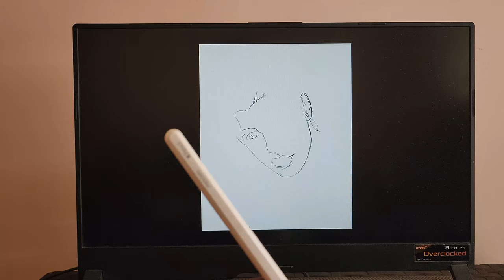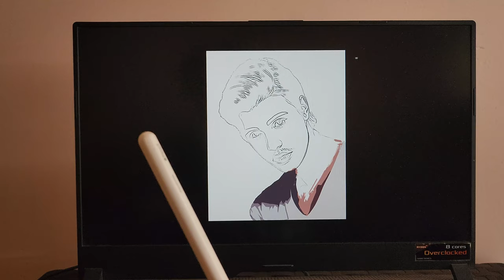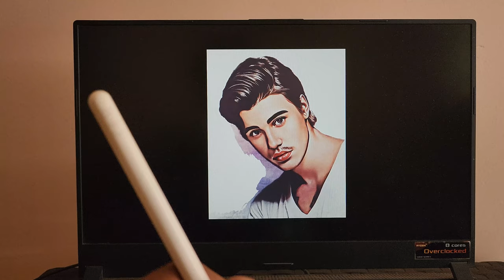Justin Bieber Speed Art Timelapse Painting - Photo to NFT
Draw Justin Bieber Speed Art (timelapse) recording using Samsung s22 ultra. Created using apple iPad pro with a second-gen pencil. Edited in Asus rog Strix 8 core pc.
- Photo to NFT

Gear I used in this video making:
Samsung s22 ultra
Asus rog strix
Wacom CTL-6100WL/P0-CX New Intuos
Apple iPad Pro with Apple M1 chip

Realistic Painting of Justin Bieber
Justin Bieber Realistic Art
Digital Paint with me
Justin Bieber Face painting
Justin Bieber Portrait drawing
iPad Pro pencil digital painting
How to draw charcoal Portraits
Portrait Charcoal Pencil Sketch

How to Create an NFT from a Photo
Turn Images & Digital Art into NFT, Pixel Art, 3D, Cartoons

Photo to nft converter online
nft creator
how to sell nft pictures
photography nft marketplace
top-selling nft photography
nft photo price
nft photography opensea
nft pictures monkey